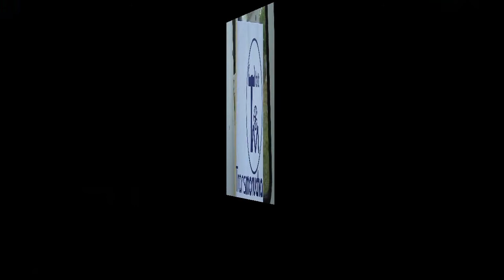2013-06-02._Transmorucha 4ª Etapa Prt, 03 Final